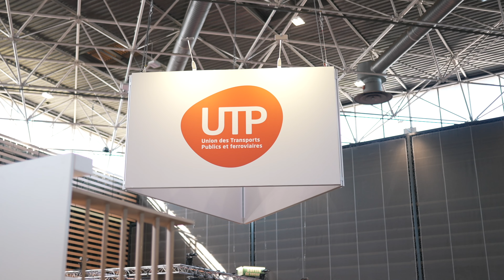L'UTP aux WorldSkills 2023